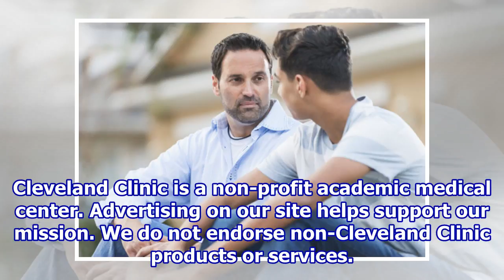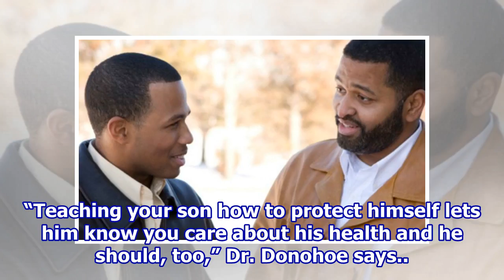How to Talk to Your Teen About Testicular Cancer